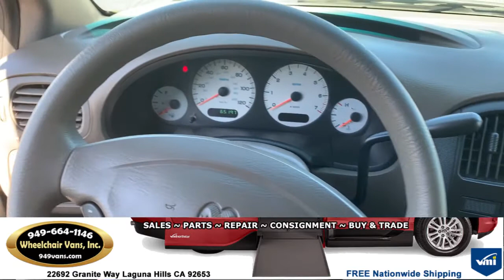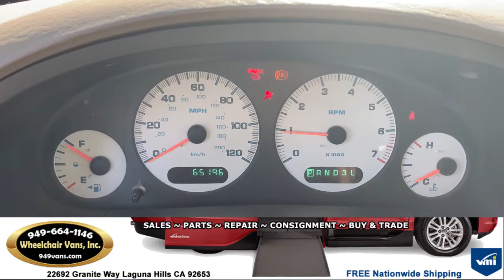For Sale 2002 Dodge Grand Caravan - Power Fold Out Ramp Side Loading Wheelchair Van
2002 Dodge Grand Caravan - Power Fold Out Ramp Side Loading Wheelchair Van

22692 Granite Way Laguna Hills CA